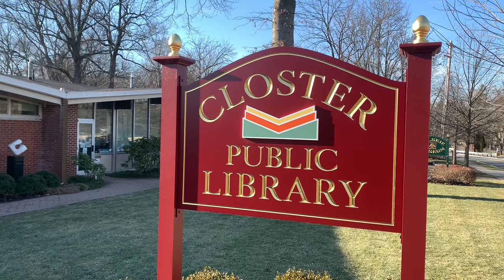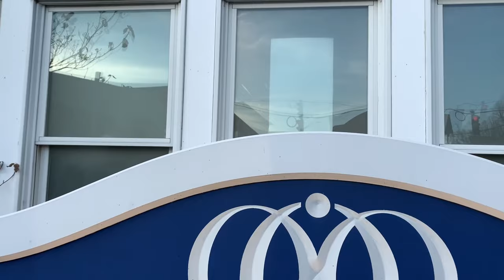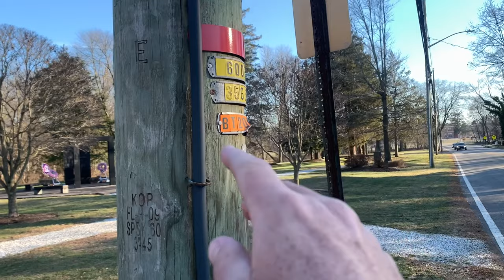“THE FAMILY MAN" Filming Locations - Then & Now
These are the filming locations throughout the state of New Jersey, New York and California that were used for the movie "The Family Man." I have tracked down nearly all the locations that were used during production of this movie to create this video.

0:00 Intro
2:17 The Opening Scene
2:39 Jack’s Apartment
3:47 PK Lassiter Investment House
5:19 Jack Meets Cash
8:23 Jack’s Glimpse at his Life
10:33 Jack & Cash in the Car
11:49 Jack Meets Arnie
16:26 Evelyn’s House
17:36 Jack Walking the Dog
19:05 Jack Takes Annie to School
21:17 Big Ed’s Tires
24:34 Shopping at the Mall
26:01 The Bowling Alley
27:27 Kate’s Birthday
28:15 The Anniversary
29:32 Jack Meets Peter
31:04 The Investment House Perk
31:40 Annie Rings the Bell
33:57 Walking the Dog One Last Time
36:43 Jack Searches For Kate
37:24 Jack Finds Kate
38:47 The Airport
39:23 Ending Scene